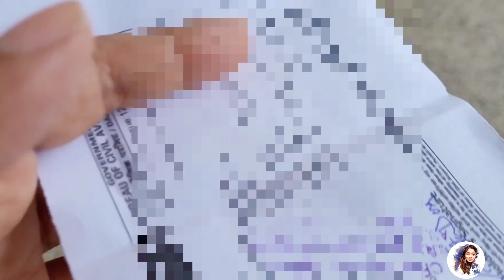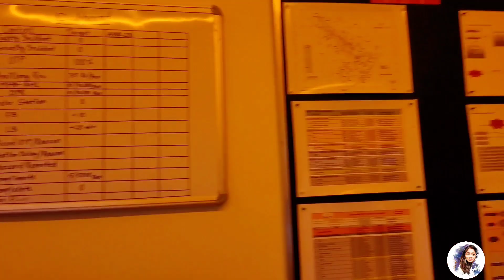first day of my job vlog || AKASAAIR ||BHUBANESWAR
my instagram  I'd  ::::--- ANITAD.17